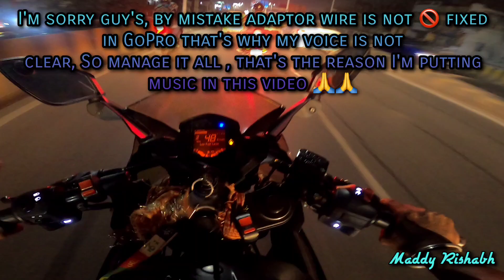Hyper agressive Rc 390 || Burn road with raw machine || Close calls